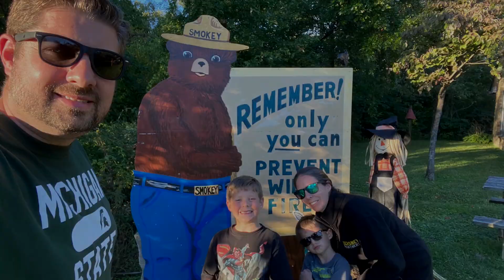Just Like Me - Part 4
A video for T.J.'s 39th birthday.